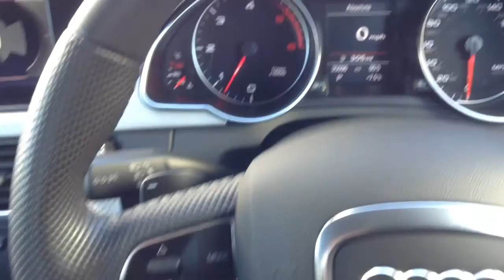Audi A5 3.0 TDI S Line S Tronic Quattro 2drfor Sale at CMC-Cars, Near Brighton, Sussex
Make / Model: Audi A5 3.0 TDI S Line S Tronic Quattro 2dr
Colour:Grey   Year:2011  Reg:GY61CXG   Mileage:35110

Balcombe Road
Whitemans Green
West Sussex
RH17 5BZ